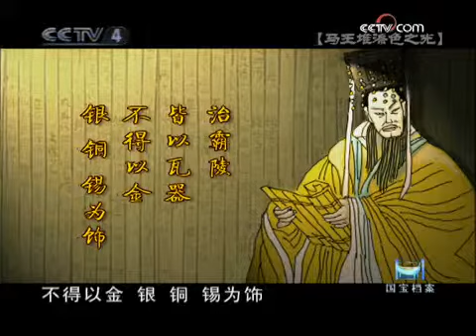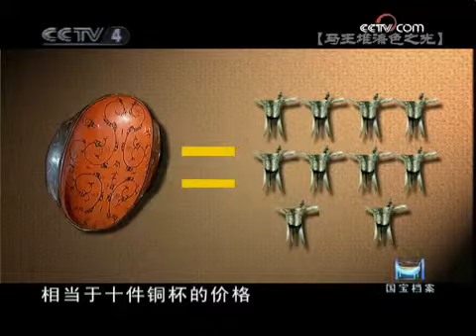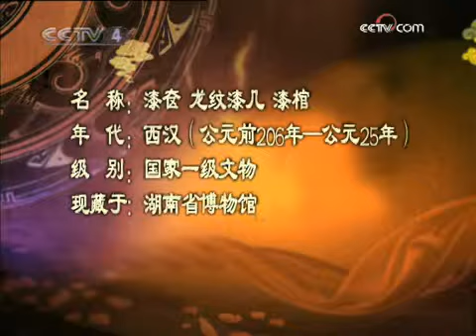国宝档案 马王堆漆色之光